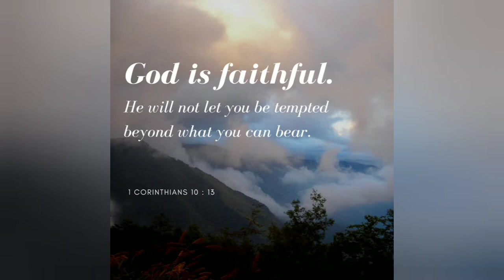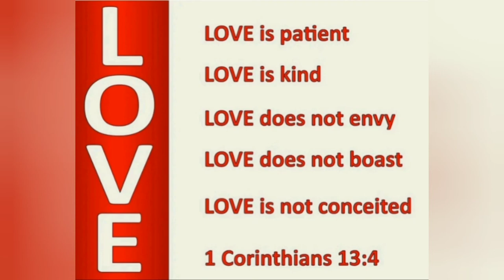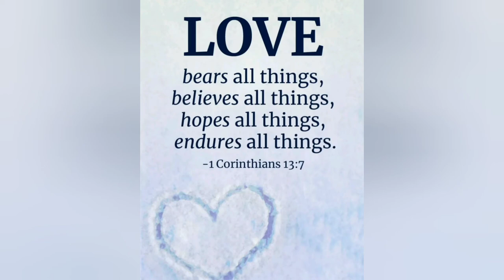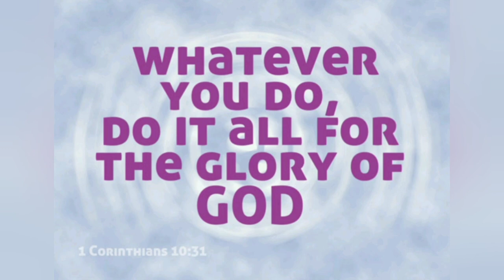7 Most Popular Bible Verses In 1Corinthians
God is faithful.  He will not let you be tempted beyond what you can bear. 1Corinthians 10:13.

christian living
christian inspiration
motivational Video